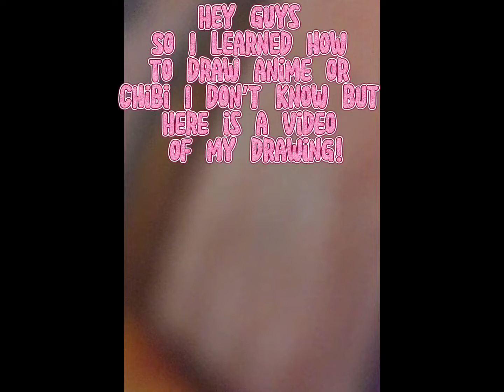GUYSS!!! I made the thing I’ve always wanted to draw💅🏼✨